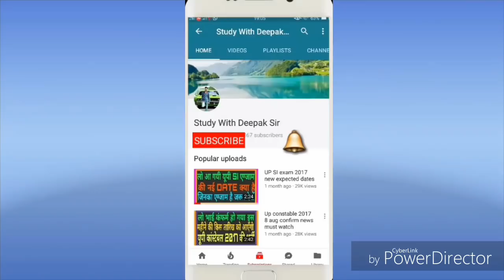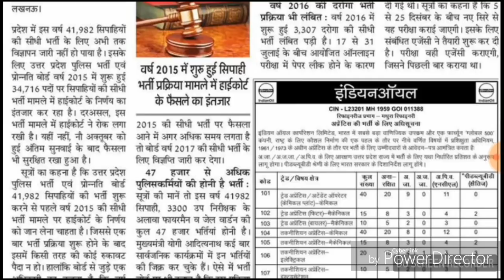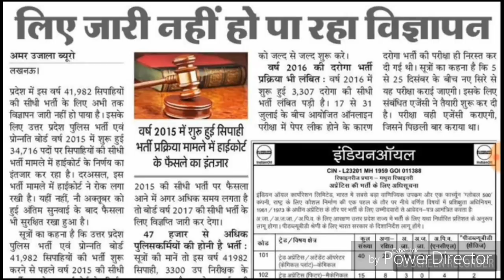UP Police Bharti 2017 Breaking News क्यों नही जारी हो पा रहा विज्ञापन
इस वीडियो में आप जानेंगे यूपी पुलिस कांस्टेबल की सारी अपडेट क्या हुआ कैसे हुआ सारी जानकारी इस वीडियो में।